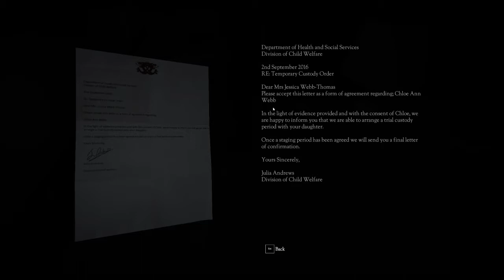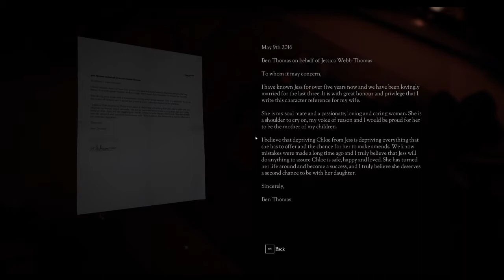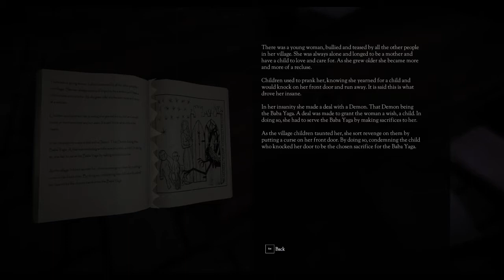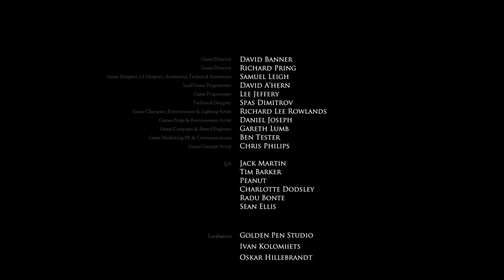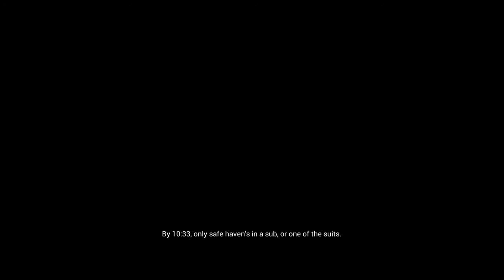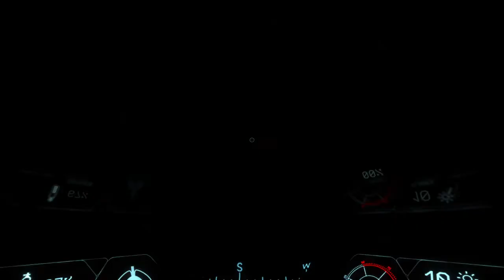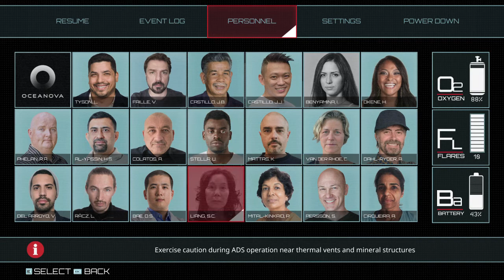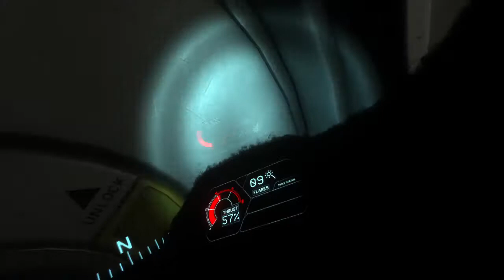US Election Day Live Stream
So as important as the US Election is given the current environment, I wanted to limit how much I would hear about it so I streamed all afternoon! First, we wrapped up Don't Knock Twice in efforts to show the Baba Yaga who's boss! Once that was done, we dove down to the surface of the ocean and got quite an experience in Narcosis!